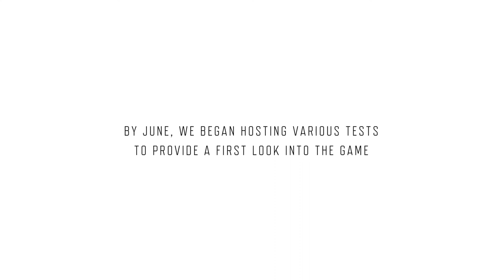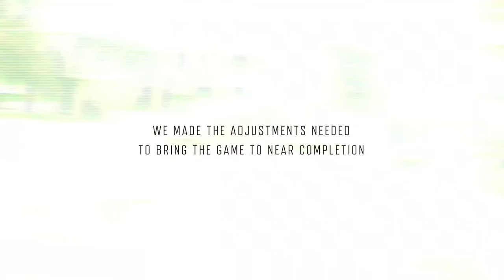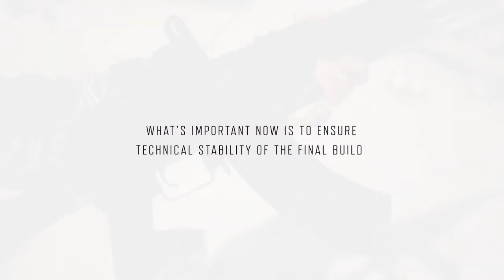VAS A PODER JUGAR PUBG NEW STATE ANTES DEL LANZAMIENTO | PUBG NEW STATE cuando sale en latinoamerica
Juega antes del lanzamiento a pubg new state 29-30 octubre prueba tecnica en android y ios